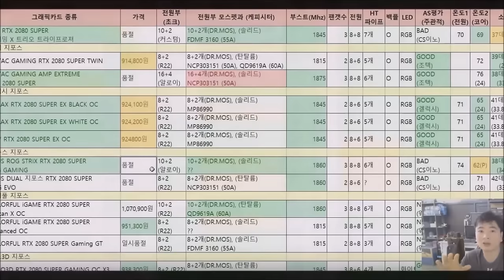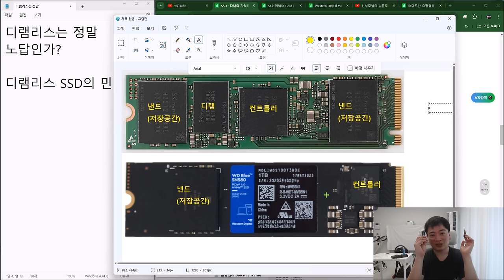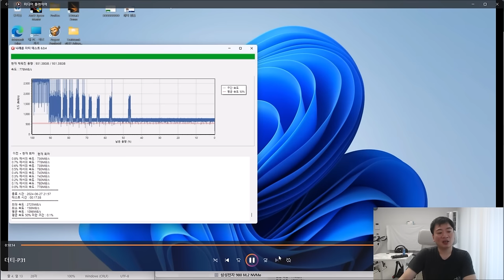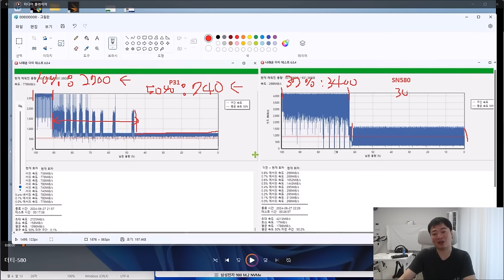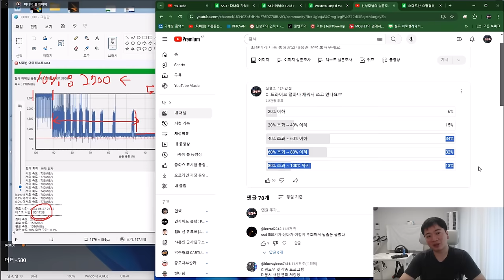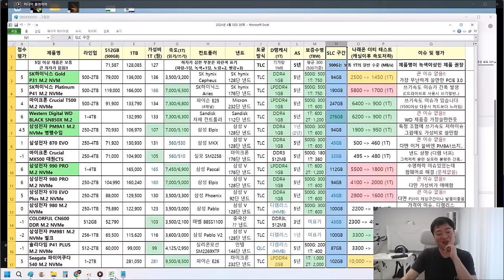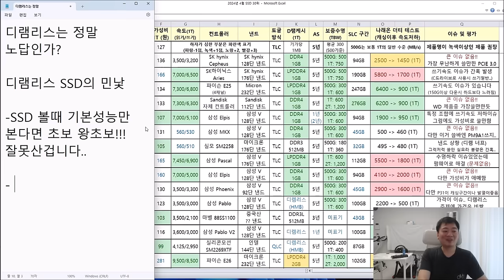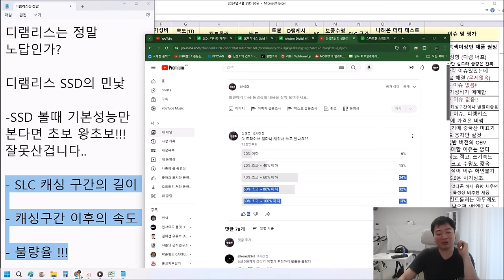디램리스 SSD의 민낯 (그냥 1등 P31 VS 디램리스 1등 SN580) 디램리스도 쓸만할까?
리뷰 비용은 좋아요로 받겠어요~ (해당 영상은 광고가 아님을 명확히 명시합니다)